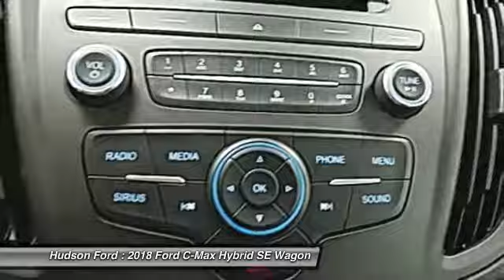2018 Ford C-Max Hybrid SE Hudson WI 8C602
2018 Ford C-Max Hybrid SE

Hudson Ford
2020 Crest View Drive

$2,250 off MSRP! SE 2.0L I4 Atkinson-Cycle Hybrid White Gold 38/42 Highway/City MPGbrbrbr*Hudson Ford Voted #1 Ford Dealership in Wisconsin by Dealerrater.combr*Edmunds.com 5 Star Dealer Awardbr*Best Price Guarantee!br*Trade In Values Up Frontbr. We take our internet business very seriously.  So we strive to maintain 100% pricing and inventory accuracy. Errors do occur so please phone or email first to confirm vehicle availability and price.  Price excludes tax, title, license, and doc fees; but does include the following rebates, in lieu of any special financing: $2,250 - Retail Bonus Customer Cash. Exp. 01/02/2018